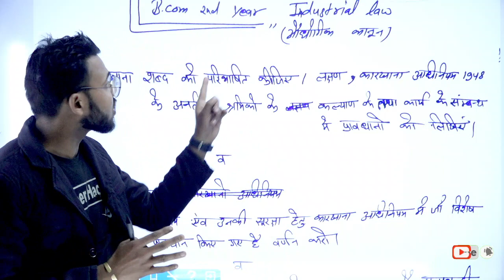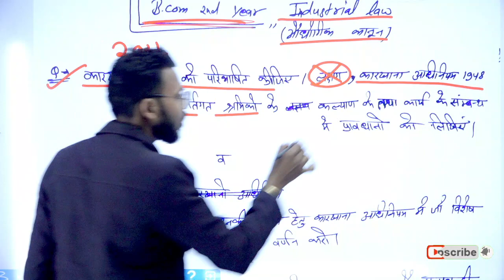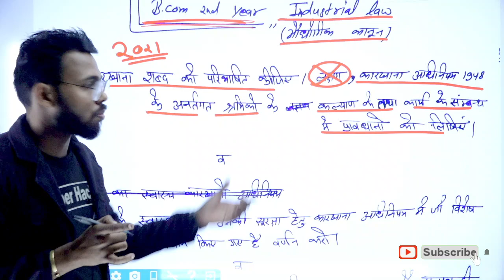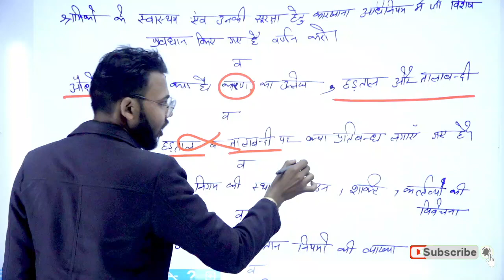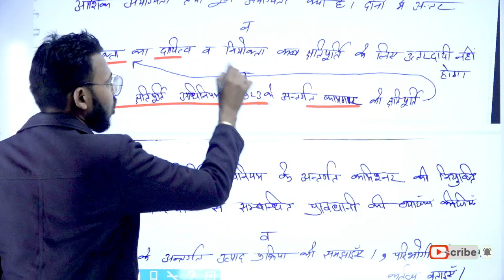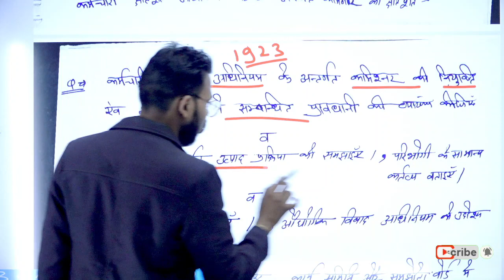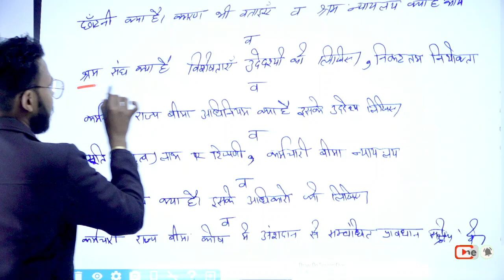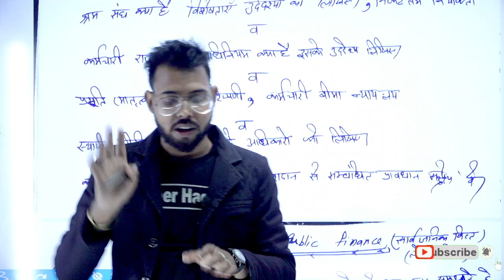BCom second Year industrial Law paper 2021, improvement exam 2021, By Suraj Raj sir, paper hacker